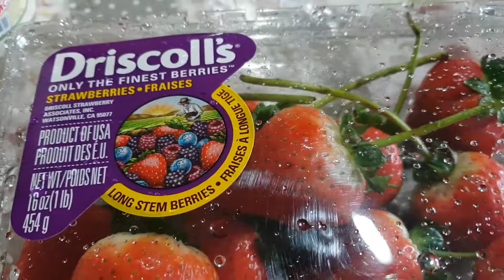MUKBANG. FRESH STRAWBERRY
Halo

Mari kita makan strawberry